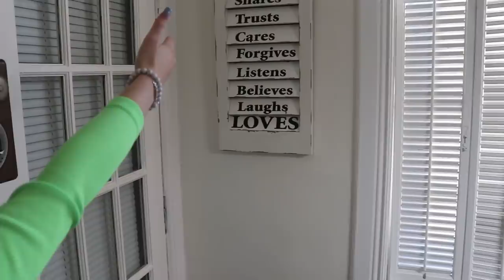OUR NEW HOME!!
ITS OFFICIAL!  We love you guys hope you enjoyed! Happy New Year!! And Happy 21st Birthday To Mariah!